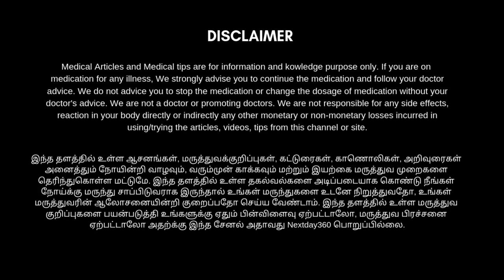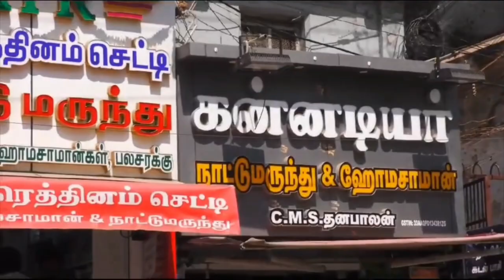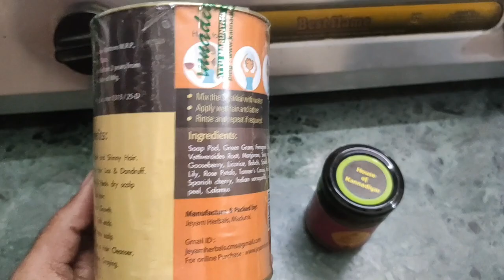Diwali combo❗தீபாவளி லேகியம் & ஹெர்பல் சீயக்காய் பவுடர் | Diwali marundhu | kannadiyar Herbals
பாரம்பரியமாக நம் முன்னோர்கள் ஒவ்வொரு தீபாவளி நன்னாளில் தெய்வத்தை வணங்கியதும் உட்கொண்டு வந்தனர்.

தீபாவளி பெருநாளில் உட்கொள்ளும் இனிப்புகள் மற்றும் அசைவ உணவுகளும் எளிதாக செரிமானம் அடையவும் நமது செரிமான மண்டலம் சேராக இயங்கவும் கன்னடியரின் தீபாவளி லேகியம் உதவுகிறது.

முன்னோர்களின் பாரம்பரியத்துடன் நம்ம பாட்டி கை பக்குவத்தில் தரமான சித்த பொருட்களுடன் சுத்தமான பசு நெய் மற்றும் தூய மலைத்தேன் சேர்த்து சுகாதாரமான முறையில் செய்த தீபாவளி லேகியத்தை உடனே ஆர்டர் செய்து நீங்களும் உங்க தீபாவளியை ஆரோக்கியமாக கொண்டாடி மகிழுங்கள்...

மதுரையின் 50 வருட பாரம்பரியமும்! மூன்று தலைமுறைகளை கண்ட கன்னடியர் நாட்டு மருந்து கடை!

இவர்களிடம் நல்ல தரமான மூலிகைகள், அத்தியாவசிய எண்ணெய்கள், கர்ப்ப பொருள்கள், அழகு சாதன பொருட்கள், பூஜை பொருட்கள், ஹோம ஜாமான், உலர் பழங்கள்,  வேர்கள் தண்டுகள் இலைகள் பட்டைகள், பூக்கள், கம், மசாலா பொருட்கள் மற்றும் அனைத்து வகையான சித்தா & ஆயுர்வேத பொருட்களையும் வீட்டில் இருந்தபடியே வாங்கலாம் இப்பொழுது ஆர்டர் செய்யுங்கள்...

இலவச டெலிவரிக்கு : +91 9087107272